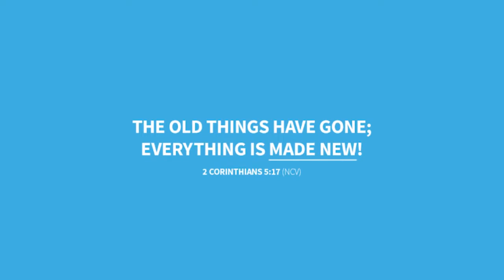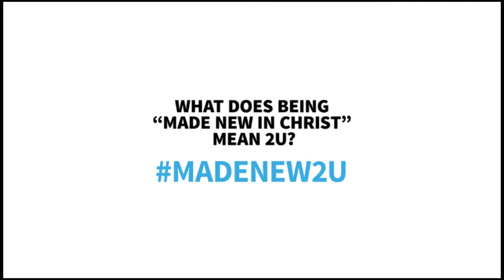Made New Michael Burgher